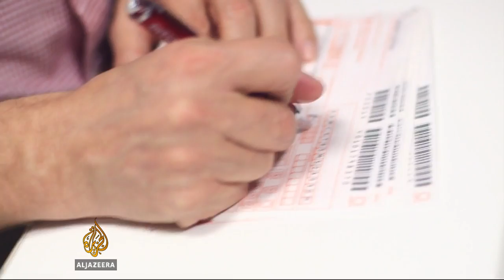Concerns raised over antiretroviral drugs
New concerns have emerged over antiretroviral drugs used in the fight against HIV/AIDS. The drugs, typically a cocktail of three or more drugs in a single dose, are chosen from 27 possible pharmaceuticals. Al Jazeera's Jacob Ward reports from San Francisco on how experts say they could cause the virus to mutate.